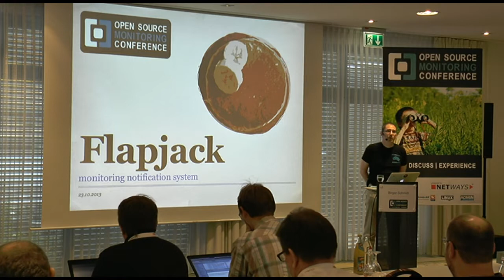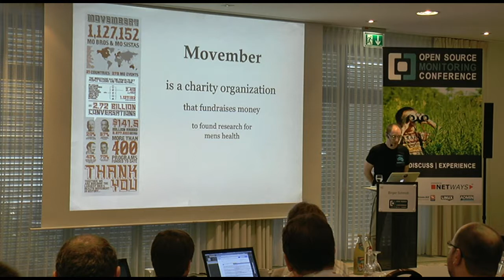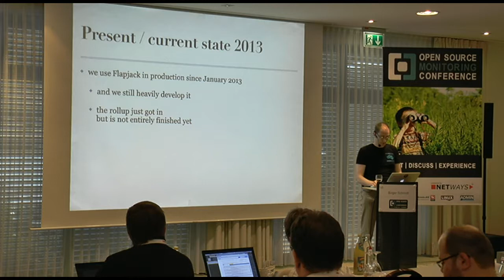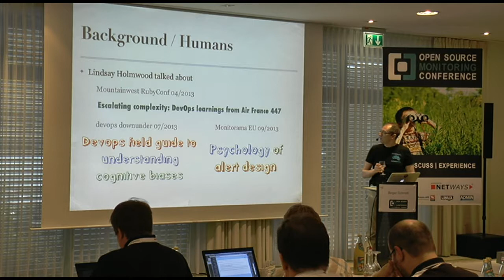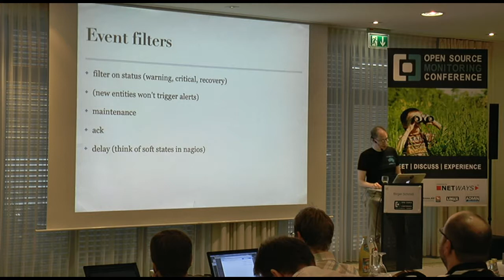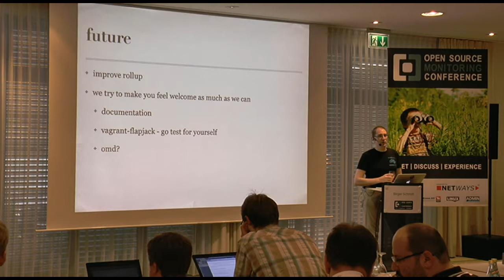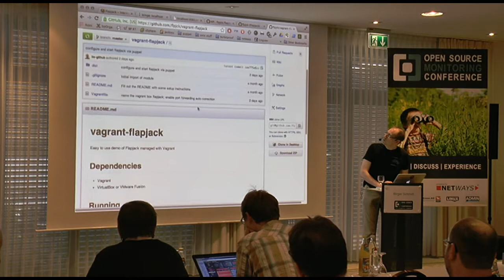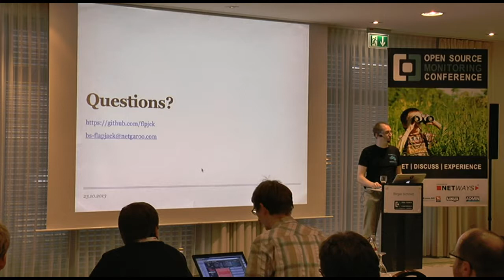OSMC 2013 | Birger Schmidt: Flapjack - monitoring notification system (ENG)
Flapjack setzt auf etablierten Monitoring Systemen auf und ermöglicht es, diese zu einem hoch skalierbaren Gesamtsystem aufzubauen. Flapjack verarbeitet Monitoringergebnisse zu Benachrichtigungen. Damit werden Überwachung und Benachrichtigung entkoppelt.
Beispielsweise kann ein Mix aus verschiedenen Nagios-, Icinga- und Sensu-Instanzen checks ausführen und die Ergebnisse an Flapjack zur Verarbeitung weitergeben. Flapjack generiert daraus die Benachrichtigungen, die anschließend via PagerDuty, XMPP, E-Mail oder SMS zugestellt werden.
Die Funktionalität von Flapjack steht dank der API für andere Komponenten zur Verfügung.
Der Vortrag gibt Einblick in Motivation, Historie, Hintergründe und technischen Aufbau der Software.